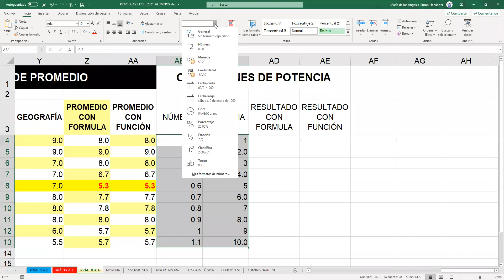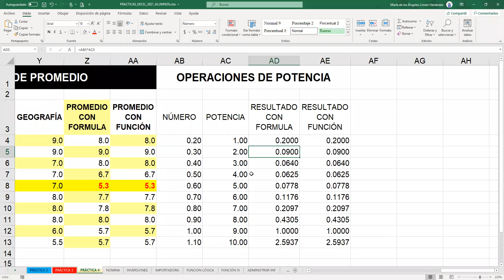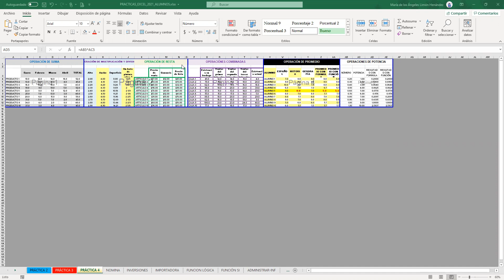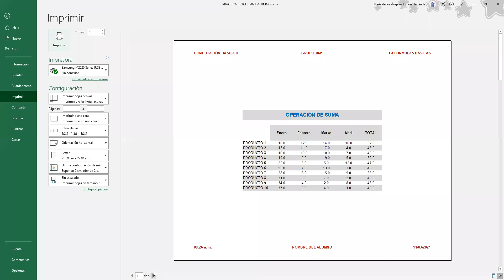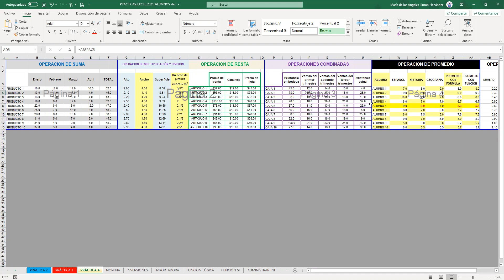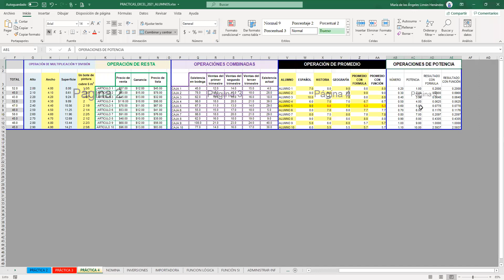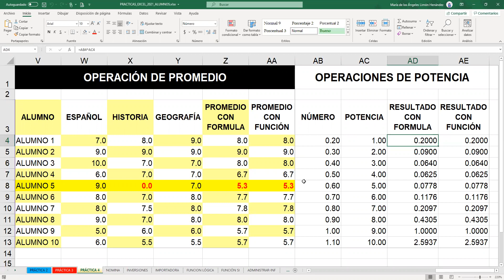PRÁCTICA 4 SEGUNDA PARTE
Conclusión de la Práctica 4 Operaciones Básicas, Grupo 2IM1 del CET WCB

Profesora María de los Ángeles Limón Hernández